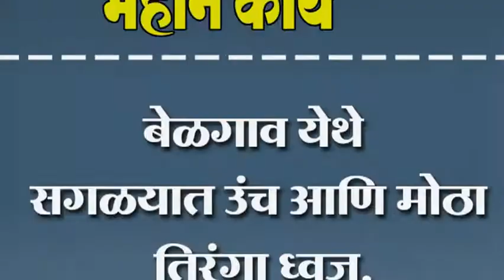बेळगाव येथे सगळयात उंच आणि मोठा तिरंगा ध्वज.